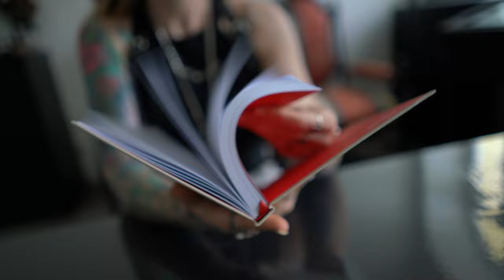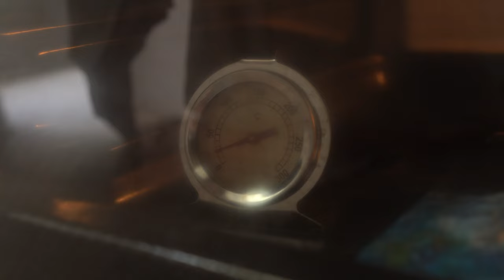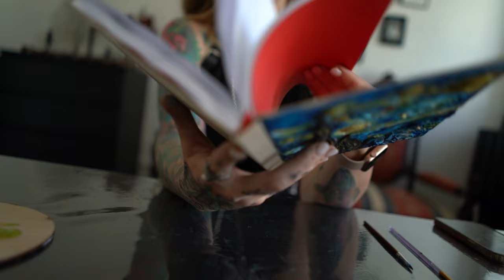Making Craft Polymer Clay Notebook Cover in Style of Starry Night by Van Gogh. Crafts DIY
On my channel you can see a lot of DIY videos, hand made jewelry and other crafts.

Since we are all kind of stuck inside right now, social distancing and self isolating and staying in quarantine and all that, I wanted to do something different to break us out of our monotony. So for todays acrylic painting tutorial, I decided to recreate Starry Night by Vincent Van Gogh! As you might have noticed, his impressionist style is a lot different than my normal style of realism, but I wanted to change it up! Break out of my comfort zone! Try a painting thats relaxed and fun and iconic. Doing studies, or master copies, is an incredible way to build your skill as an artist. You learn so much from recreating paintings that some of the greats have made.